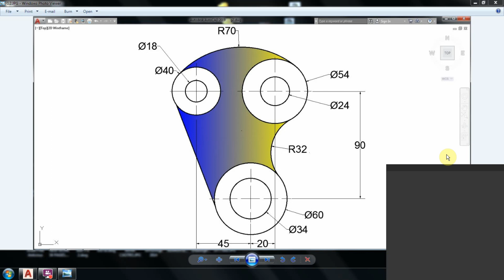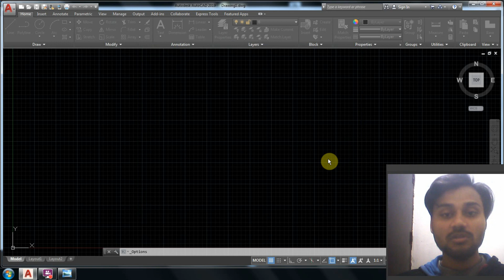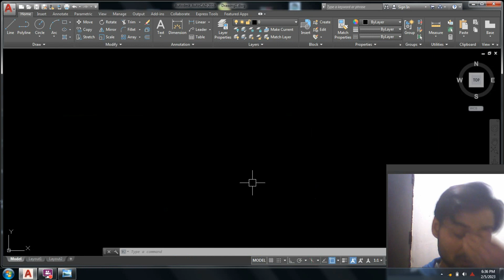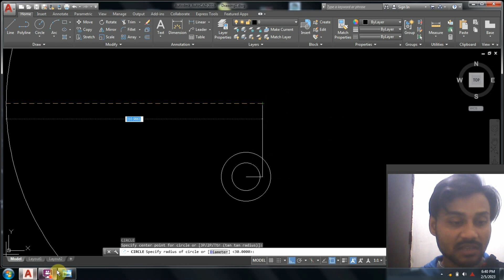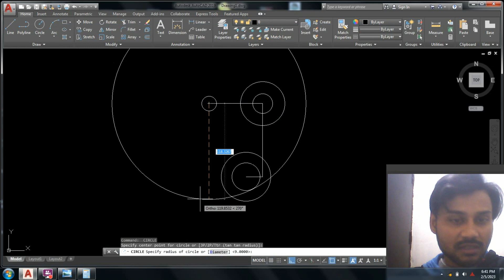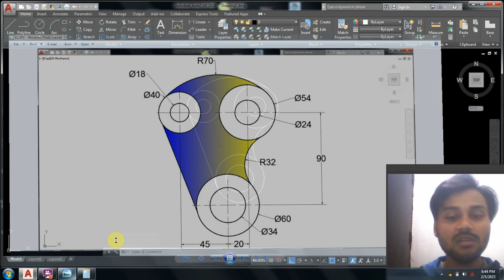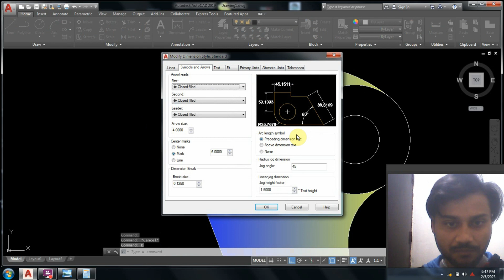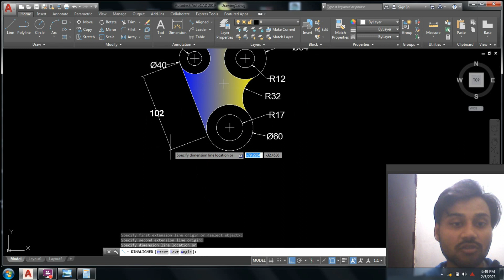HOW TO DRAW 2D DRAWING IN EASY WAY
HI FRIENDS,
                    IN THIS VIDEO YOU LEARN ABOUT HOW TO DRAW AUTOCAD
                     GRADIENT DRAWING IN EASY WAY WITH FULL EXPLANATION

ANY QUEERY PLEASE COMMENT ME

TO DOWNLOAD AUTOCAD 2016

AutoCAD 2016 Technical Setup Details
Software Full Name: AutoCAD 2016 x86 x64
Setup File Name: acad2016_x32.iso, acad2016_x64.iso
Full Setup Size: 3.4 GB, 4.88 GB
Setup Type: Offline Installer / Full Standalone Setup:
Compatibility Architecture: 32 Bit (x86) / 64 Bit (x64)
Latest Version Release Added On:
Developers: AutoCAD

Can create 2D and 3D drawings.
Intuitive interface.
New Text frame property included.
Text wrapping feature included.
Status bar has been enabled to wrap automatically.
Comprehensive help included.